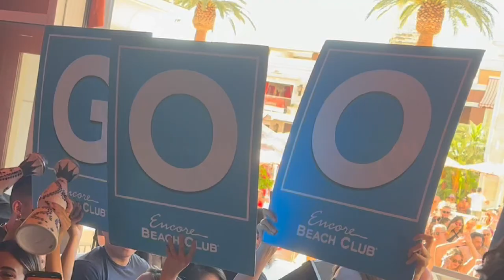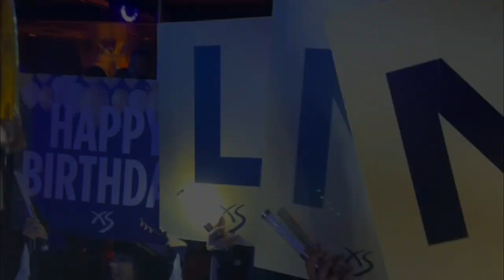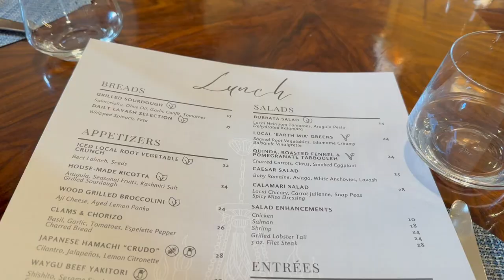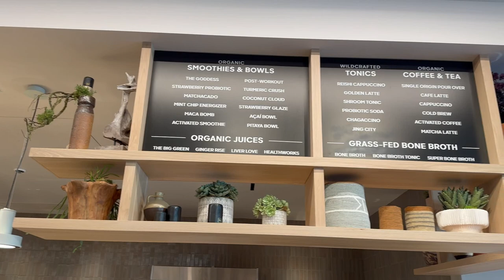*INSANE* Vegas & LA Vlog | I think I got POSSESSED, Richard Mille, Louis Vuitton, Manifestation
Did you notice the change in my editing style hahaah. Anyway, WHAT A INSANE WEEK. I was not expecting such a jam-packed week full of crazy shenanigans. In this vlog, you will witness the stupid things I do in Vegas (I think I might have gotten possessed cuz who does yoga in the club HAHAAH) and I will also take you along my shopping day at Louis Vuitton, Fendi, Diptyque and more! I also spent some time to talk briefly on my 2 cents regarding manifestation and the law of attraction. I ended the week with a small weekend trip to Beverly Hills where we picked up an insane lady's Richard Mille piece and where I tried the infamous $17 Erewhon Hailey Bieber smoothie.

Thank you for stopping by and I wish you a wonderful weekend ahead!

Time stamp:
00:00 - Stupid intro
00:37 - Saturday
03:21 - Sunday
04:07 - Monday, Audemars Piguet
04:53 - Tuesday, recovering from a hangover
05:52 - Wednesday,  manifestation
10:05 - Thursday, LV Fendi shopping
12:20 - Friday, Richard Mille
16:05 - Saturday, Hailey Bieber smoothie